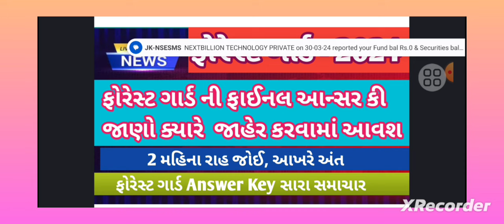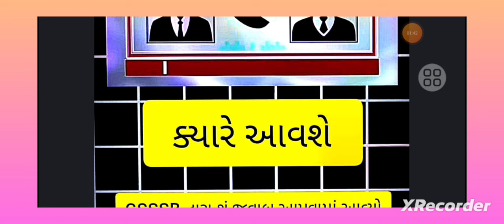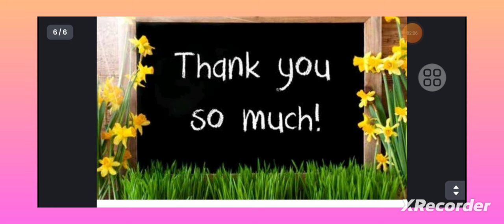ફોરેસ્ટ બીટ ગાર્ડ આન્સર કી જાહેર 2024 / forest guard answer key update today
At Acdyamy

لا

forest guard answer key 2023 kaise check kare

لا

forest guard answer key 2024 gujarat

forest guard answer

forest guard answer key 2024 kaise check kare

forest guard answer key kaise dekhe

لا

forest guard answer key 2023 gujarat

forest guard answer key 2023 kaise dekhe